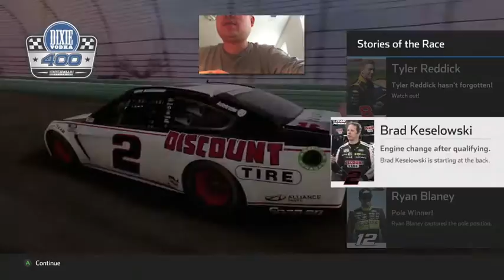Last Lap Pass on Harrison Burton @ Homestead-Miami - NASCAR Heat 5 Gameplay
When it came to the last lap of the Xfinity race at Homestead-Miami, I was on the rear bumper of Harrison Burton.  Then when I realized that the high line was open, I took advantage of pinning him down low and actually took the lead from there.  This was my third straight race weekend sweep across the Xfinity and Cup races for Season 2 of NASCAR Heat 5 career mode.

N2SC4R
WhatiFRacing
RealRadman
WindVow8820

Photo Credits:  NASCAR Heat 5 Logo (nascarheat.com), NASCAR Xfinity Series Logo (checkerstowreckers.com), and Harrison Burton Driver Picture (Pichu London's YT Channel)